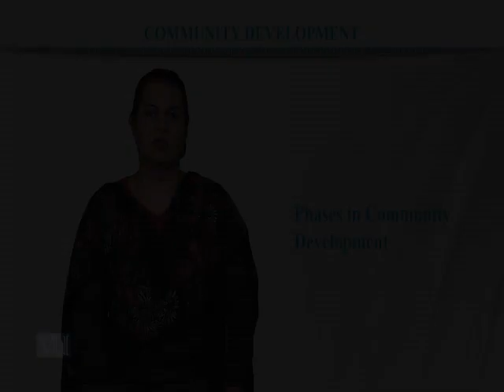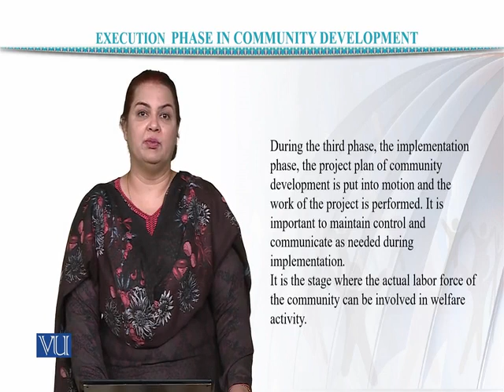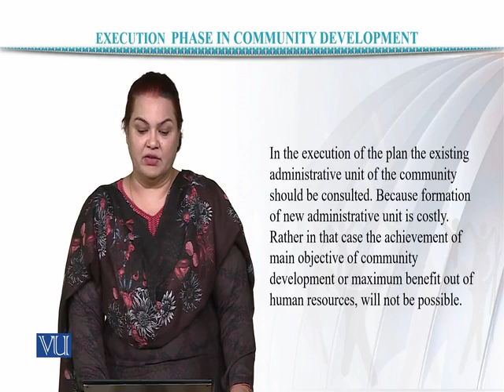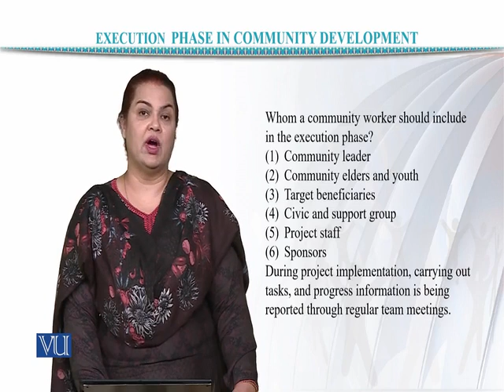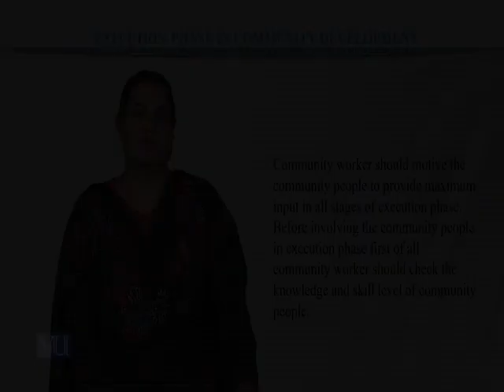SOC604_Topic019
SOC604 - Community Development
by Dr. Sadia Saeed